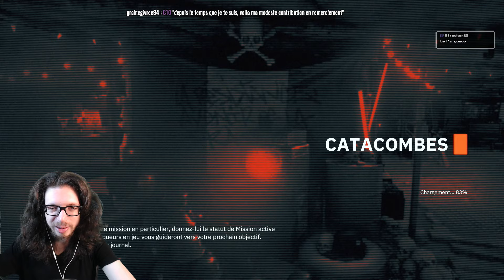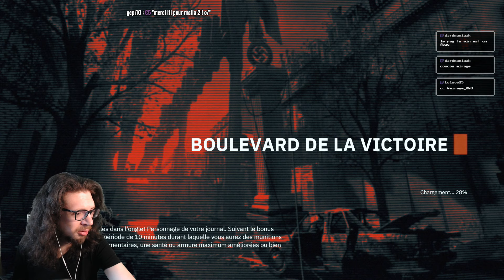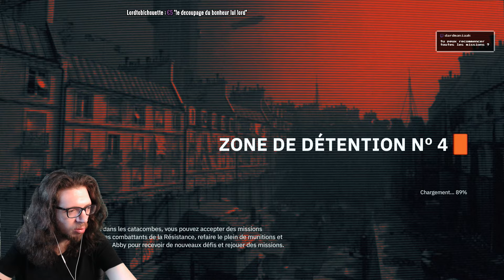🔴🎮 Wolfenstein : YoungBlood (solo) - pc - 09